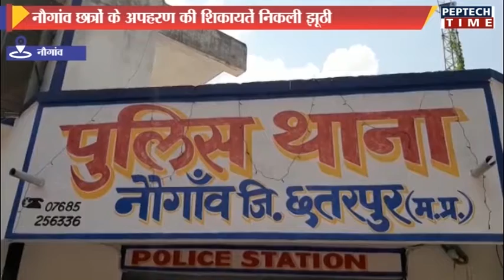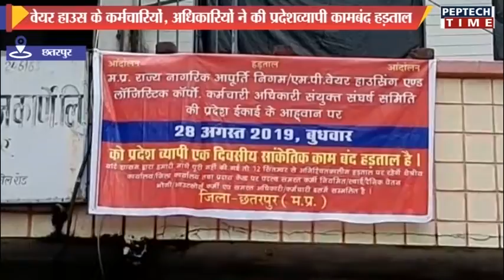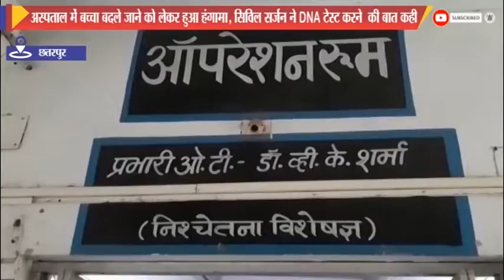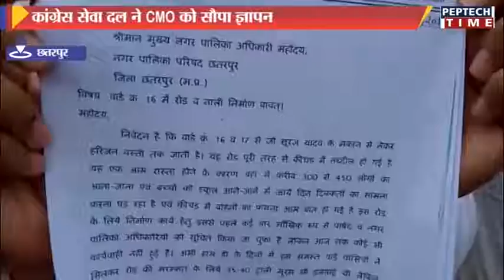City Bulletin 28 08 2019